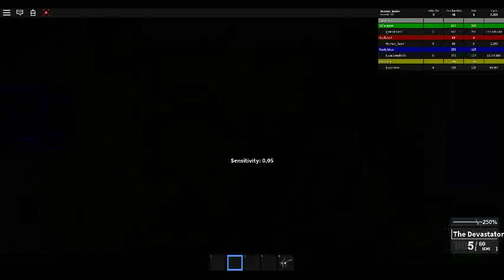NEW UPDATED BLOOD MOON TYCOON